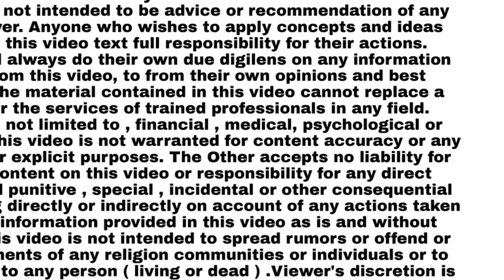Thane Towing van : टोइंग वैन के विरोध में समाजसेवी संगम डोंगरे आक्रामक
Thane Towing van : टोइंग वैन के विरोध में समाजसेवी संगम डोंगरे आक्रामक @GondviNews

For Real News...

Chief Editor : Afzal Ahmed Shaikh
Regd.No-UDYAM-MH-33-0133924